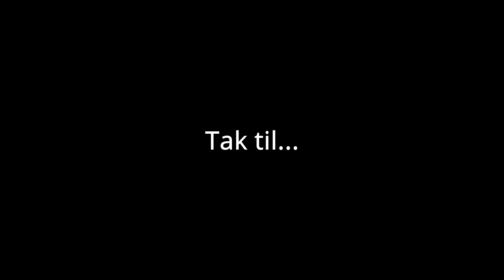Mike Jensen & Co. Freestyle & Drift show Allingåbro MotorFestival 2023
Verdensmesteren Mike Jensen med sin makker Elliot Gröndahl, fremviste et flot Fresstyle show på deres motorcykler til Allingåbro Motor Festival. Sammen med dem kørte  Nick Madsen & Mike Møller drift i deres fede BMW og Nissan.